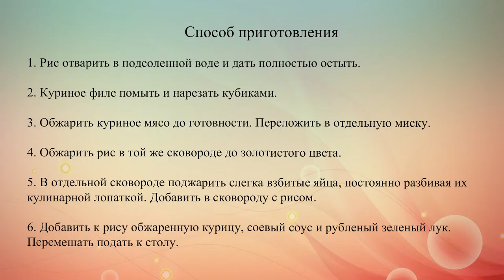Жареный рис с курицей по китайски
Рецепт жареного риса с курицей, яйцом и зеленым луком в китайском стиле.